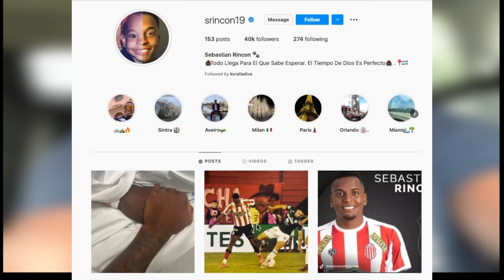La imagen de la esperanza de Freddy Rincón en la clínica, ultimo parte medico.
Han pasado 2 días desde que Freddy Rincón ingresó gravemente herido a la clínica Imbanaco de Cali, tras un accidente automovilístico, Este martes se conoció la primera imagen del ex jugador de la selección Colombia, en el hospital.

Los hijos de Freddy Rincón, quien se encuentra en la UCI de la Clínica Imbanaco, sur de Cali, llegaron cerca de la medianoche para conocer de cerca el estado de salud de su padre, El futbolista del club Barracas, Central de Buenos Aires, llegó la noche de este lunes y de inmediato se dirigió en el centro asistencial donde está su padre.

Sebastián Rincón, quien juega para Barracas Central de la Primera División argentina, dio unas breves palabras al salir del centro médico: "Orar y orar, esperemos que el doctor pueda dar un mensaje positivo".

Hace poco Aparece primera foto de Freddy Rincón en la UCI; ilusiona a muchos hinchas
La imagen fue compartida por Sebastián Rincón, hijo del ex futbolista de la Selección Colombia y quien arribó a Cali para estar pendiente de su padre.

Sebastián logró ingresar a la habitación en la que se encuentra el ídolo de multitudes y estando con él lo tomó de la mano, momento que quedó plasmado en una íntima fotografía. Y que ha significado la imagende la esperanza,

“Aquí seguimos firmes, mi viejo”, escribió el deportista de 28 años de edad junto a la publicación que tuvo más de 15.000 ‘me gusta’ y superó los mil comentarios de apoyo en las primeras horas.